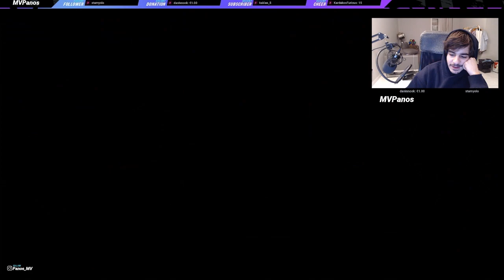I OPENED MY FUTURE STARS REUNION PLAYER PICK AND 3 ICON PACKS!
What's up MVPs?
In this video I have a couple of my last good TOTY pulls, 3 of my Icon Packs and a lot of Icons for the viewers as well! I also have some cheeky Future Stars Reunion Player Picks, so bunch of content in general!
This has been a good week in Fifa 22 Ultimate team hehe.